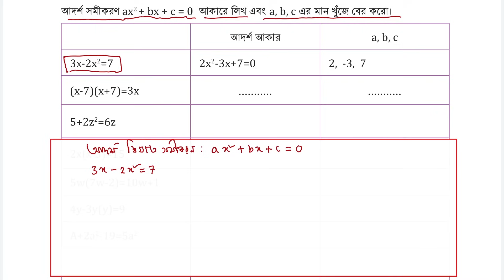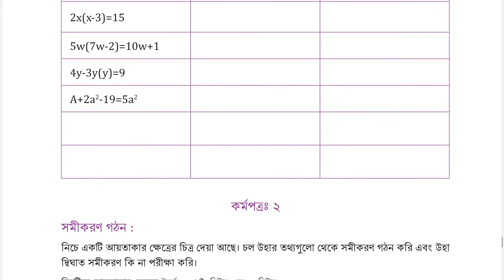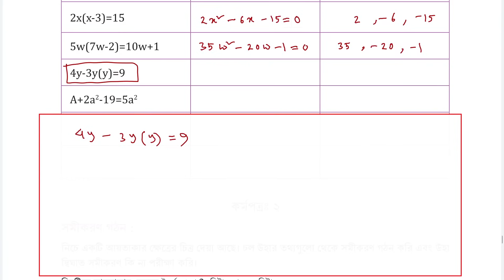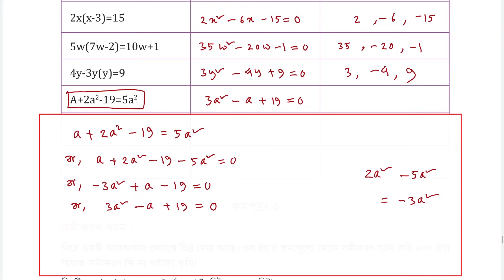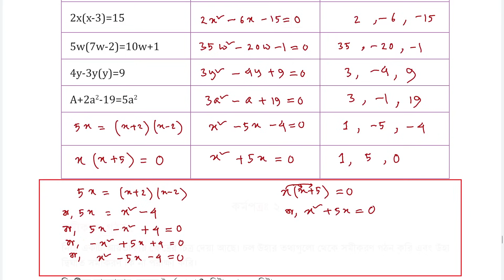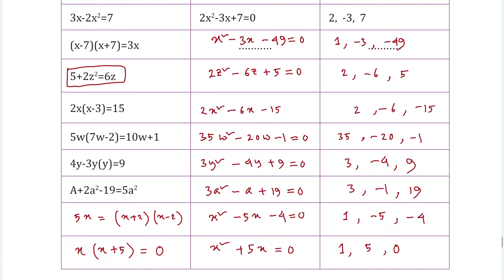Class 7 Math page 234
Class 7 Math Page 234, Class 7 Math,  Page 234, Class 7 page 234, Math Page 235,